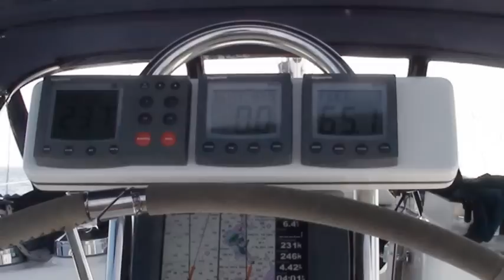Bareboat the sailing yacht Sol Mate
Bareboat the sailing yacht Sol Mate Southern New England

Sol Mate b-Bareboat audio f rev 1